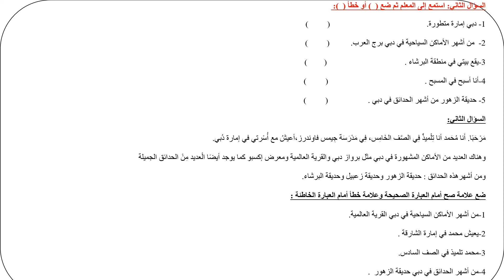speaking and listening